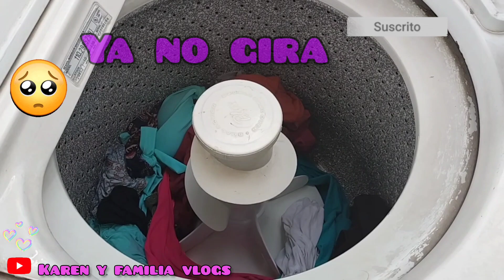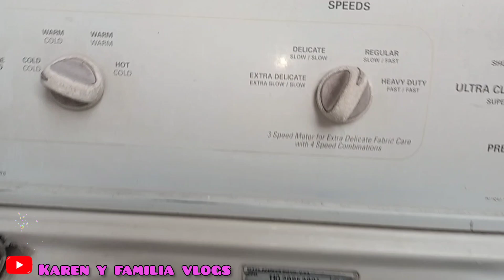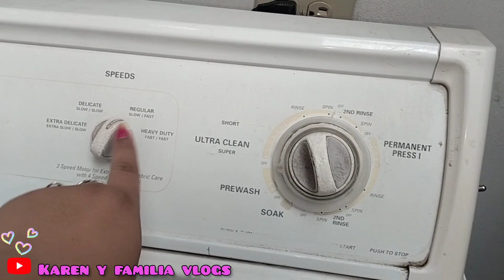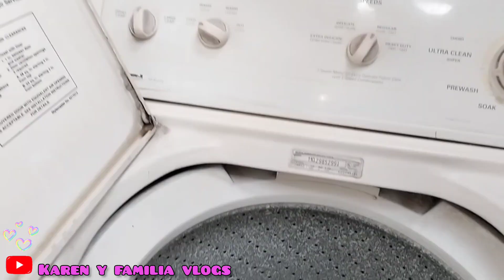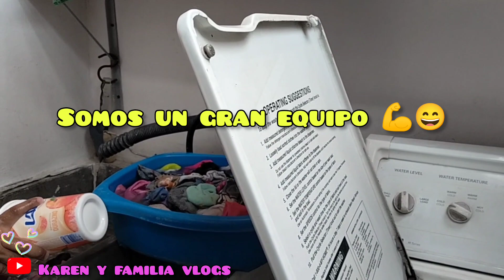😭 Se descompuso mi lavadora ,día de lavado a mano 💪 Probando nuevo suavizante aroma a Manzana🍏verde😱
🍏🍏🍏🍏DIA DE LAVADO 🍏🍏🍏🍏
Hola amigos mi nombre es Karen Carmona soy mamá de dos niñas Allison y Dani me gusta hacer videos de mi día a día como mamá y ama de casa 🏡 🙊 el día de hoy vamos a lavar a mano ya que se descompuso mi lavadora también vamos a probar el  nuevo suavizante aroma a Manzana 🍏 verde😱

gracias por acompañarnos y comentar 💜💜💜💜💜💜💜💜💜💜💜💜💜💜💜💜
les mando un abrazo de 🧸🐻‍❄️